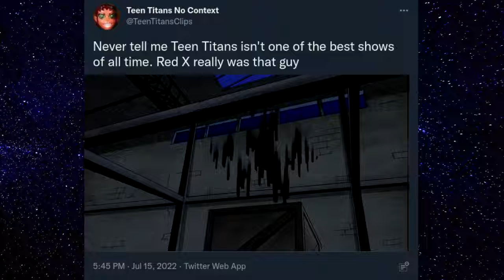Red X solos teen titans